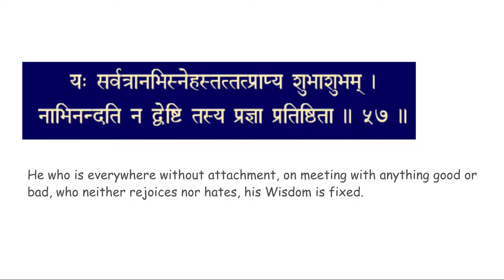chapter 2 verse 57